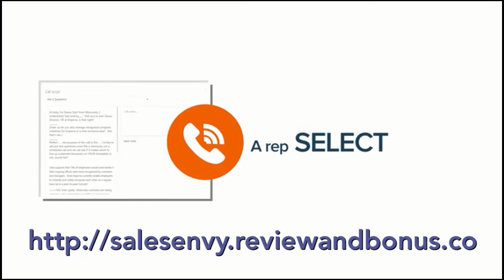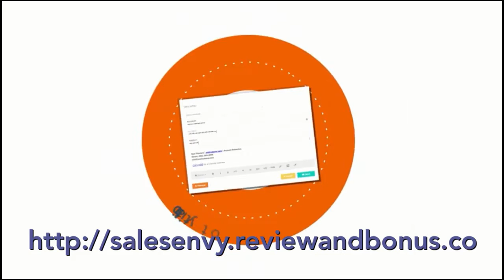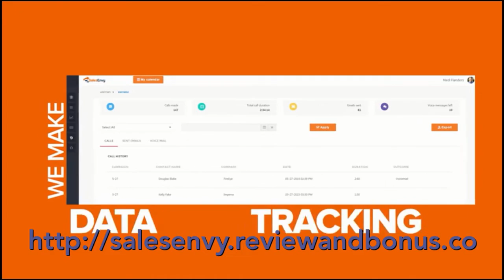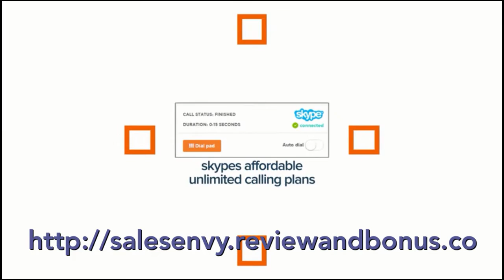SalesEnvy Review and Bonus | Best SalesEnvy Bonus 2016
SalesEnvy is a new CRM (Customer Relations Management) and outbound calling solution that offers a lifetime, one payment account. SalesEnvy saves businesses who need to manage lead nurturing and outbound calling, hundreds and thousands of dollars.

SalesEnvy turns the most popular VOIP solution (Voice Over Internet Protocol), SKYPE, into  cost reducing CRM and Call Platform, allowing any business to make unlimited calls, use unlimited call minutes, manage unlimited contacts by leveraging the low-cost calling plans that Skype provides, which is as low as $2.99 per month.

SalesEnvy also provides powerful features like an all-in-one dashboard, pre-recorded messages, canned call scripts, recorded calls, one click meeting invites, personalized emails, followup sequences, sales pipeline management, at-a-glance sales activity reports, and will allow your business to connect with other VOIP providers, all for a one-time fee. For more information on SalesEnvy, please go